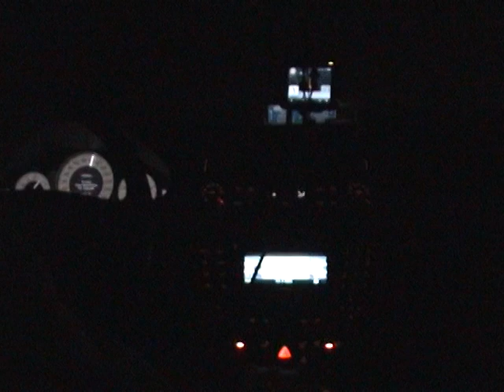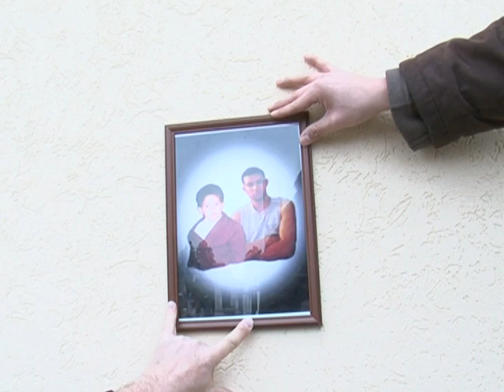JÁRVÁNY 1 rész Csillag Ádám dokumentumfilmje a romák elleni sorozatgyilkosságról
Tatárszentgyörgy 2009 február Az országban a cigányok lakta településeken többfelé a Magyar Gárda menetelt. A jobboldali média két egymástól független, romák által elkövetett gyilkosságtól volt hangos, és harsogtak a romabűnözésről deliráló hangok a felhergelt népség bosszút akart. Voltak, akik nem elégedtek meg a nyilasokat, vagy a német SA-t idéző  militáns megfélemlítő vonulásokkal, a bosszú ügyét saját kezükbe vették és ártatlan emberekre kezdtek vadászni a faluvégeken. Már több hasonló bűncselekményt elkövettek, falu széli házakra, amikről azt feltételezték, hogy romák lakják gyújtóbombát dobtak, és a tűzből menekülő embereket söréttel és golyóval lelőtték. Mohácsi Viktória, roma származású Európa Uniós képviselő hasztalan hívta fel a bűnüldöző szervek figyelmét az egymáshoz rendkívül hasonló bűncselekményeknél a sorozat-elkövető lehetőségére és a rasszista indítékra, se a rendőrség, se az ügyészség nem volt hajlandó ebben az irányban nyomozni. Tatárszentgyörgyön is ugyanúgy jártak el a cigánygyűlölő tettesek, mint több korábbi helyszínen, molotov koktélt dobtak a házra és a menekülőket lelőtték. A házban lakó háromgyerekes fiatal családból az apát és négy éves kisfiát lelőtték, az egyik kislányt megsebesítették. Sólyom László köztársasági elnök is elvetette a rasszista sorozatgyilkosság gyanúját. A gyilkosoknak titkosszolgálati kapcsolatuk is volt. A mai napig él a gyanú, hogy az elkövetők nem voltak egyedül. Akkoriban nem volt benzinre se pénzem, ezért Mohácsi Viktóriával mentem le többnyire a bűnügyek helyszínére és nem tudtam tovább maradni, mint ők. Volt egy kis kamerám, amit családi események megörökítésére vettem korábban, ehhez kellett kazettákat szereznem, ebből állt a film költségvetése egészen a kislétai gyilkosságig, amikor szereztem egy kevés pénzt a filmre.